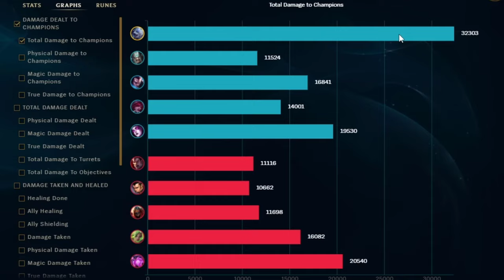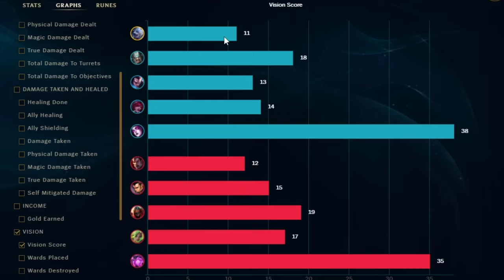THE FINAL BOSS VOLIBEAR (TANKS NOW ONESHOT)